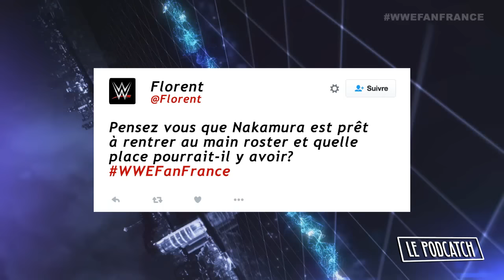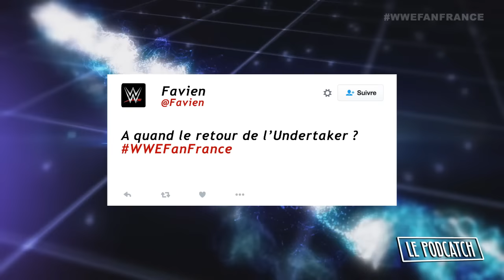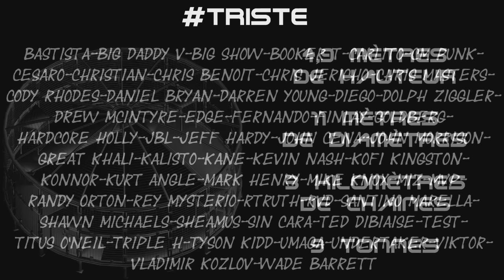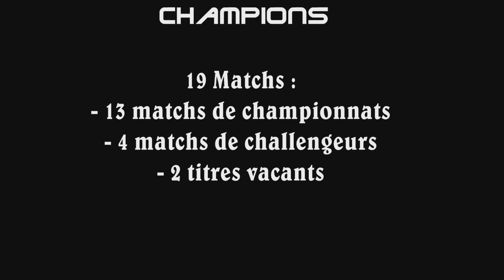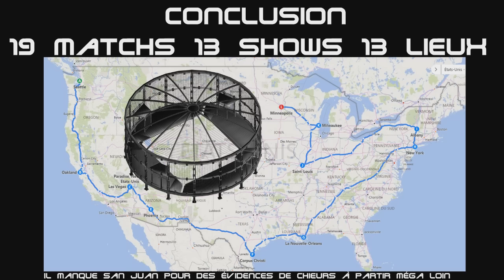PODCATCH #28 : Pour ou contre un deuxième titre mondial ?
TIMELINE
00:00 : Présentation
 - - - - - - - - - - - - - - -  NEWS - - - - - - - - - - - - - - -
02:06 : Cody Rhodes en contrat de légende avec la WWE ?
08:00 : Retour de Brock Lesnar/Neville/Randy Orton/Hideo Itami
14:54 : Jerry Lawler n'est plus suspendu !
17:32 : Roman Reigns doit s'excuser devant le vestiaire complet !
- - - - - - - - - - - - - - -  DEBAT - - - - - - - - - - - - - - -
21:20 : Pour ou contre le retour de deux titres mondiaux ?
- - - - - - - - - - - - - - -  TOP 5 - - - - - - - - - - - - - - - -
38:10 : TOP 5 de nos entrées préférées à la WWE
- - - - - - - - - QUESTIONS DES FANS - - - - - - - - -
53:00 : Les questions des fans
- - - - - - - - - - - -  LA CHRONIQUE - - - - - - - - - - - -
01:10:21 : Les Statistiques Sympathiques de Melvyn

DESCRIPTION

Bonjour à toutes et à tous, on se retrouve aujourd'hui pour la nouvelle édition du podcatch, il s'agit du numéro 28 !